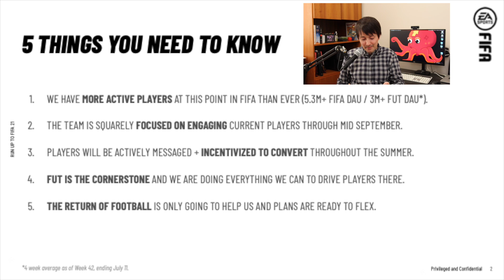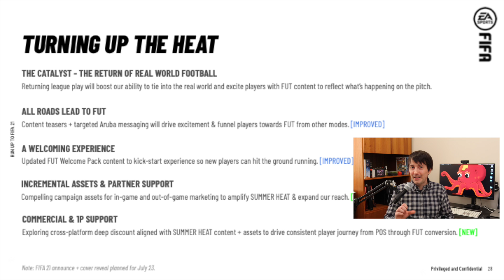EA's FIFA 2021 Loot Boxes - Pay-to-play in a full priced game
Electronic Arts secrets of converting you to spending on loot boxes in FIFA 21 are revealed. Want a good team? It'll cost you!